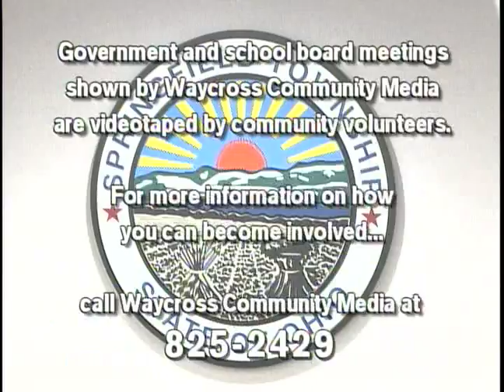Springfield Township Trustees Meeting of May 10, 2016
The Springfield Township Trustees Meeting of May 10, 2016 produced through the facilities of Waycross Community Media.